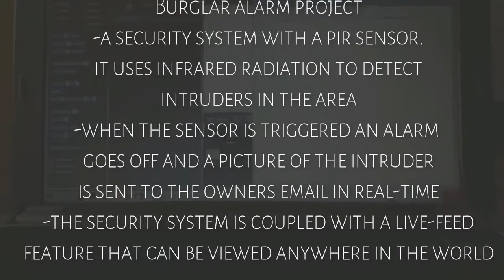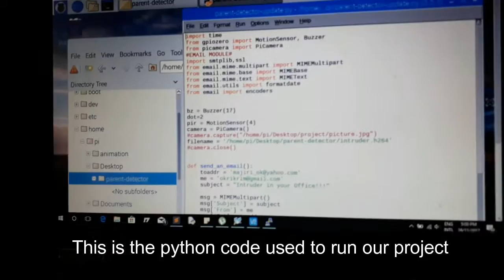Burglar Alarm Project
This project uses Raspberry pi to find out who's been in our vicinity. It was developed by our intern (Majiri). It sends a real-time update to your email, with the picture of the intruder and you can also see a live feed of your home and property from anywhere in the world.

So wherever you may be in the world, you can be sure to be covered!

This is one of the many awesome projects Majiri did during his time with us, after studying coding with pi-top.